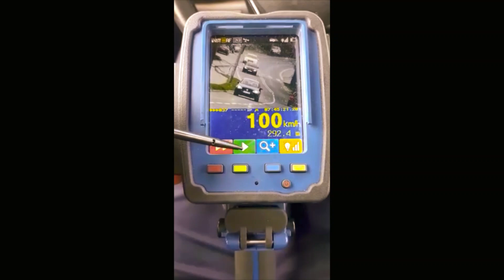Przekroczył prędkość w terenie zabudowanym i wyprzedzał na przejściu dla pieszych